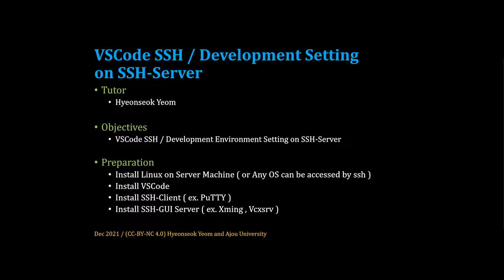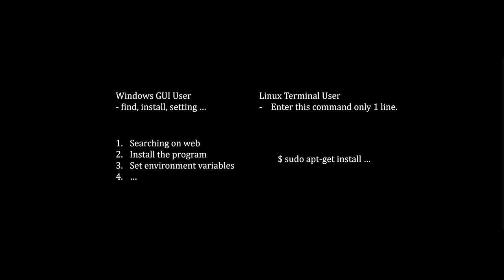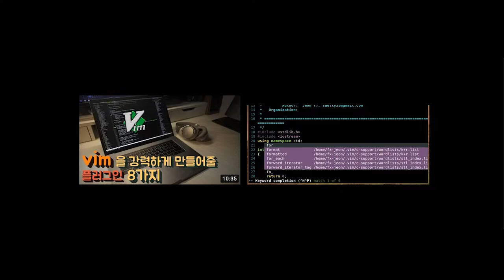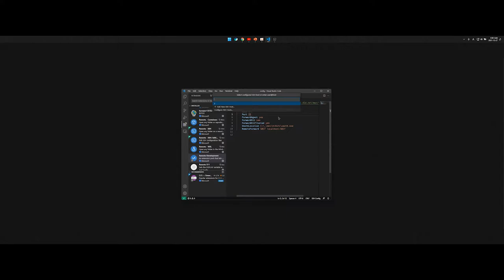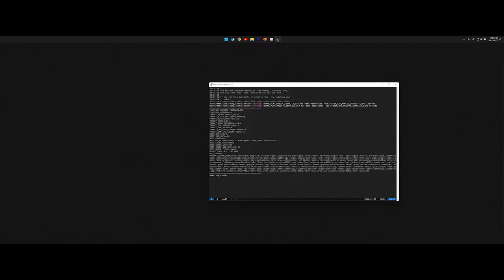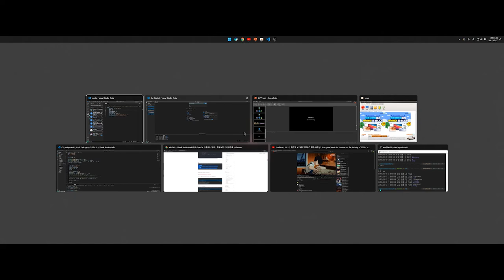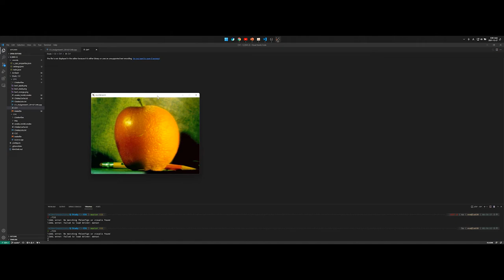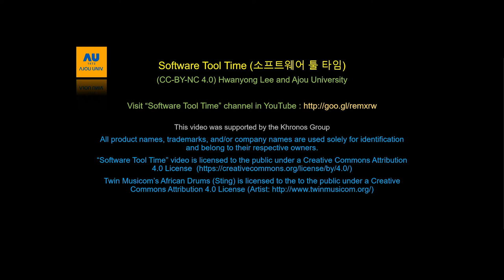[SWTT] VS Code SSH / Development Setting of SSH-Server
아주대학교 염현석